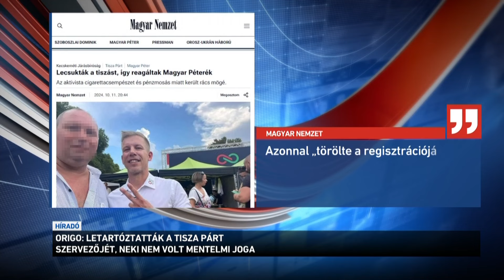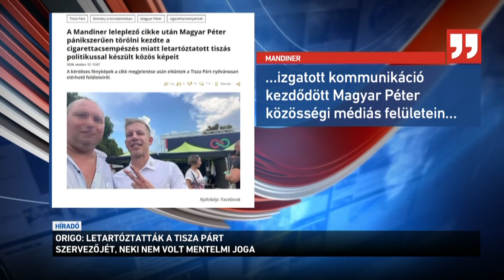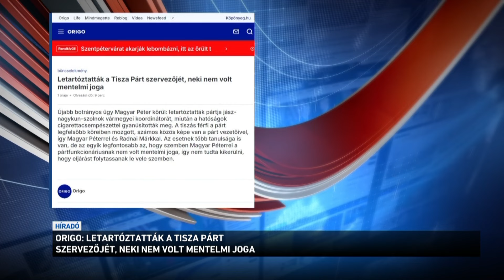Letartóztatták a Tisza párt szervezőjét neki nem volt mentelmi joga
Magyar Péterék pánikszerű törlésbe kezdtek, hogy eltüntessék a letartóztatott Tisza-aktivista nyomait - erről írt a Ripost. Először a Mandineren jelent meg, hogy cigaretta-csempészésért letartóztatták a Tisza-párt vezető szervezőjét, neki ugyanis nem volt mentelmi joga. Később a párt a Magyar Nemzetnek elismerte, hogy az aktivistájuk érintett a bűnügyben, ezért törölték a regisztrációját. A Ripost szerint azonban a Magyar Péterrel és Radnai Márkkal készített közös fotóit is eltüntették. A férfi egyébként a múlt héten részt vett az MTVA-székház előtti tüntetésen is. A Ripost azt írja: ő látta el például láthatósági mellénnyel Magyar Péter média-brigádját.